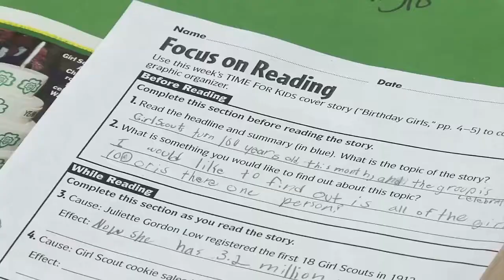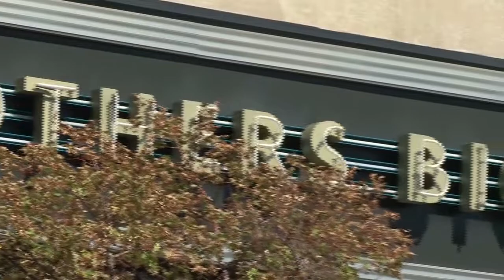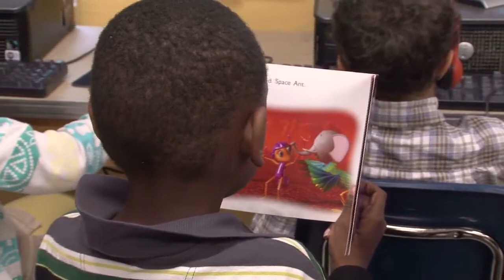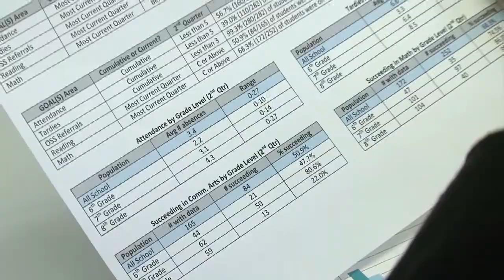Big Brothers Big Sisters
Big Brothers Big Sisters of Eastern Missouri was honored by the White House and the US Department of Education on October 15, 2012 for their program ABCToday!, an early warning and recognition system. Anne-Marie Berger reports how the program works.